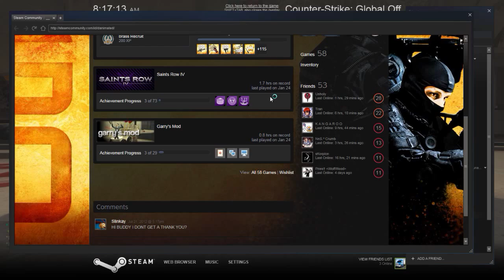The Unranked Experience Match 12.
After his 8th win on Cache, against a team that qued with a Silver 3 friend. Diesel prepares for his next game on Mirage, the last time he was on this map the result was a victory 16-14. This time he'll be playing higher ranks, will the result be the same? Or will Diesel suffer another loss?